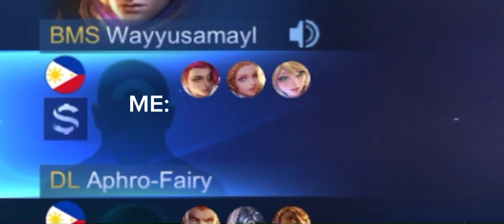WHEN ENEMY PICKED GUSION‼️ AND I USED AAMON‼️ DAGGER VS BLADE‼️🔥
help me to reach my goal🥺➡️ ( 810   / 1000)

‼️‼️ GIVEAWAY OF MOTORCYCLE( honda click 125) WHEN WE REACH 300k SUBSCRIBERS‼️‼️

🔥‼️2K SUBSCRIBERS WE HAVE A GIVEAWAY OF TWO EPIC SKINS (any epic skin, tell me what epic skin you want 😉‼️🔥